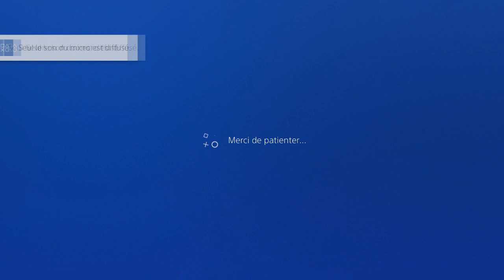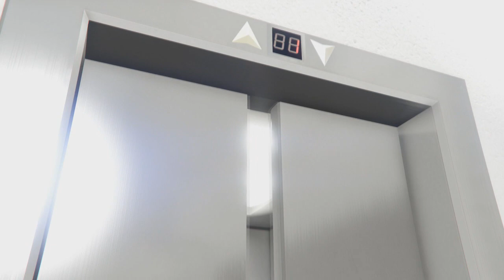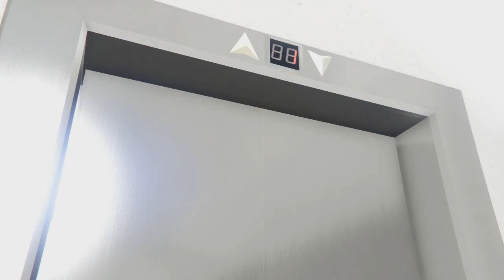Patcher GLITCH SOLO ARGENT FACILE 1 42 GTA5 ONLINE PS4 XBOX DUPLICATION 870 000$ EN 5MIN